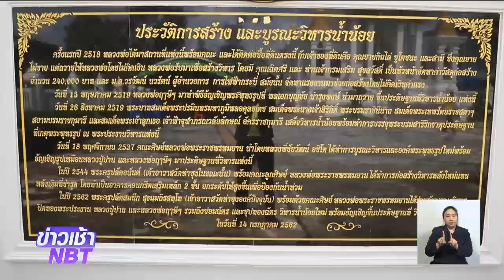ทั่วประเทศจัดกิจกรรมจิตอาสา ทำดีเพื่อพ่อ ร่วมพัฒนาพื้นที่ สร้างฝายชะลอน้ำ – ทำความสะอาดแม่น้ำคูคลอง